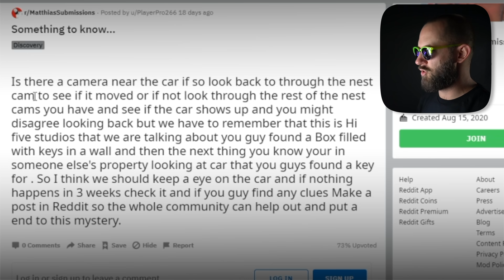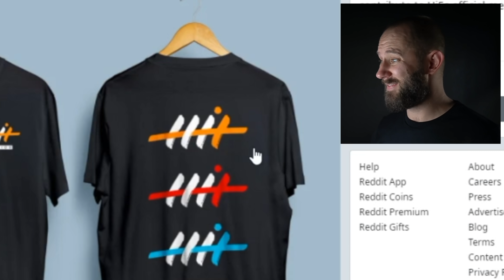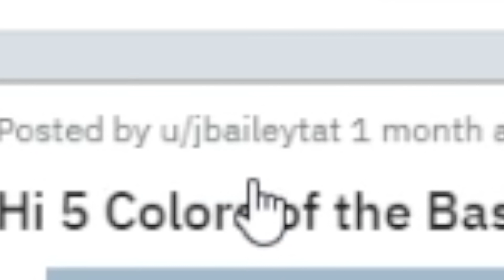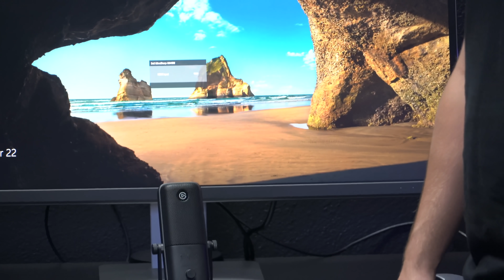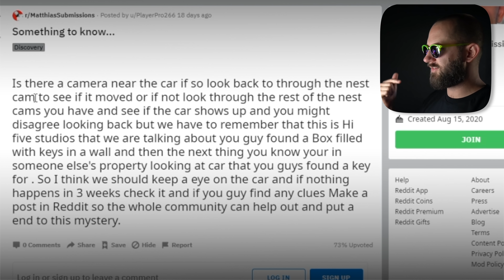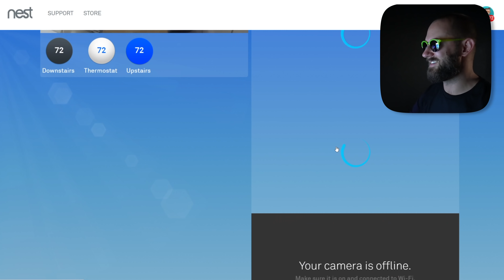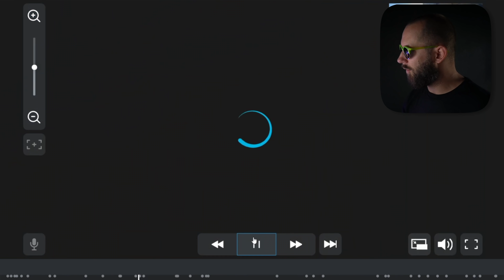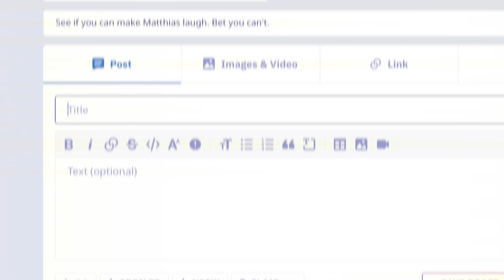We Caught Someone Moving The Abandoned Car!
Compete to get your Design made into Merch!

We check surveillance footage and the car has moved. Well, is moving.